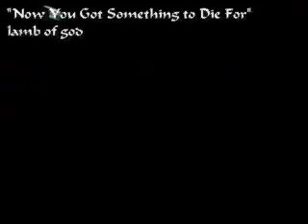PULP SUMMER SLAM X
GRABE!D best tlga ang PULP SUMMER 10.Sna bnalik ang LAMB-OF-GOD & TESTAMENT.Cencia n h kng mgulo.Ntrap ako s mosh s pgkuha nyan.Enjoy! ;-)